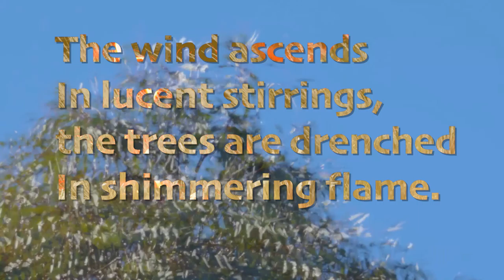Shimmer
Wind has wakened
conflagrations,
flaxen crowns a golden
blaze.

Light glissades, cascades, devours
the trees like torches,
flush with fire.

Winking coins the
leaves
           bespangled
flare and flash
like twirling blades.

The wind ascends
In lucent stirrings,
the trees are drenched
In shimmering flame.